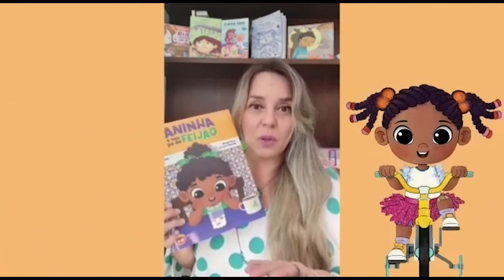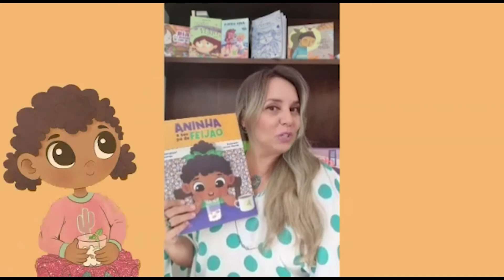ANINHA E SEU PÉ DE FEIJÃO, lançamento do livro de Marismar Borém